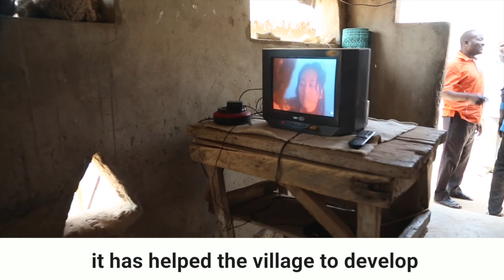Meet Oumou, a young musician in Mali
Meet Oumou Koulsoum Diarra, a young musician who conducts workshops to the students at Playing For Change Foundation's Ecole de Musique de Kirina in Mali. Her presence as one of the only female instrumentalists in the area is significant and serves as an inspiration to the girls she teaches. Here she explains how the school has impacted her life, the students, and the rest of the community!